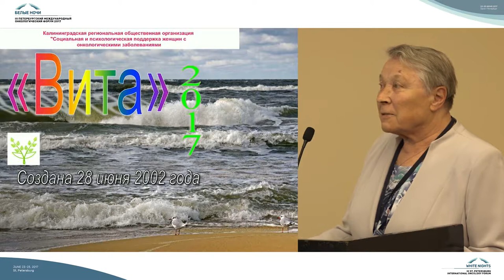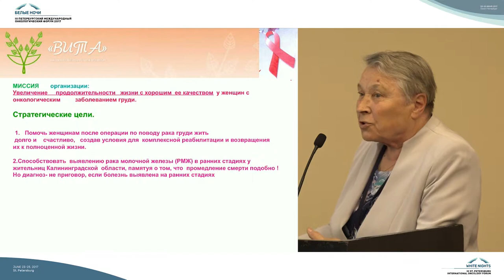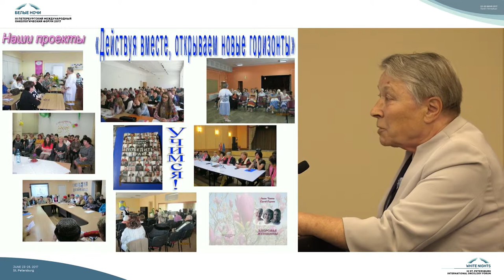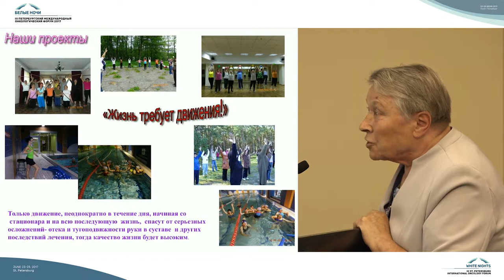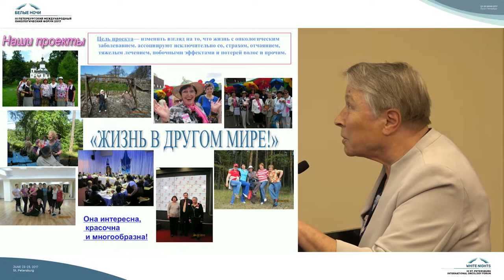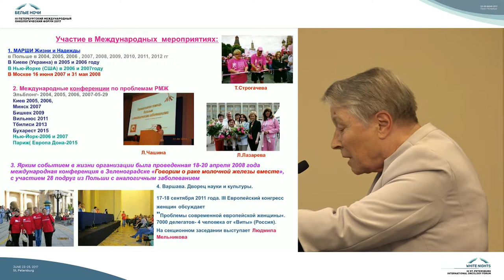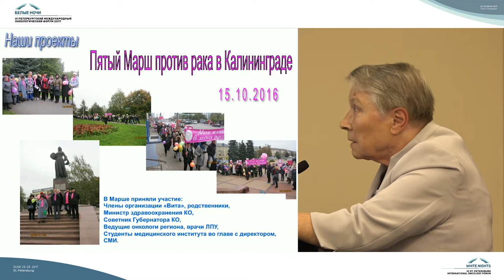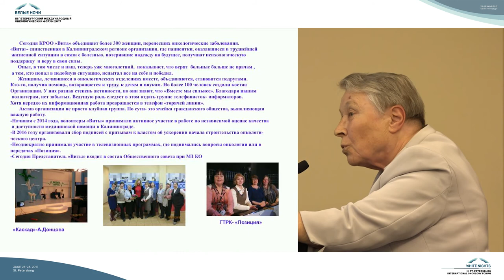Калининградская региональная общественная организация «Вита»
Лидия Ивановна Чашина (Калининград)